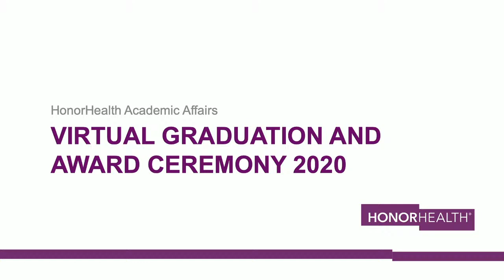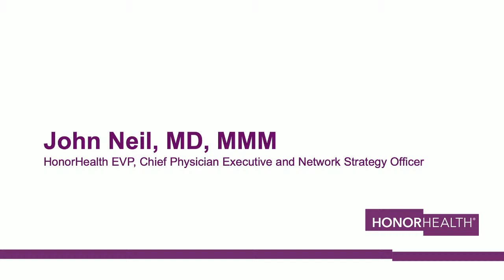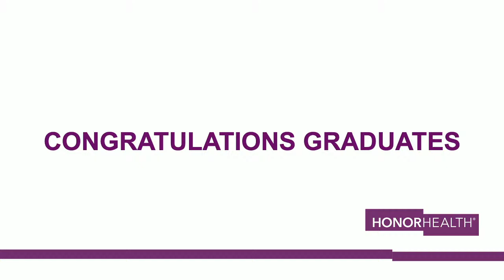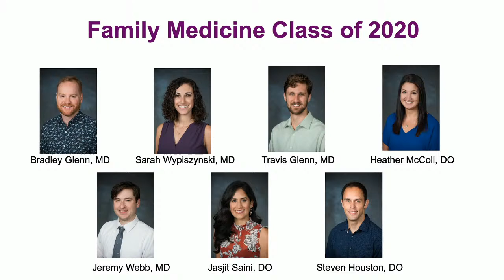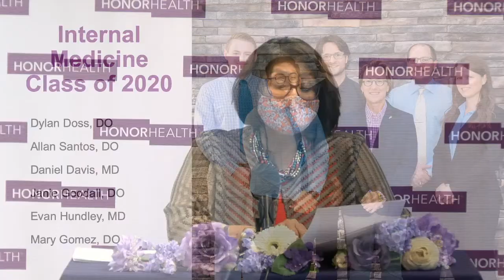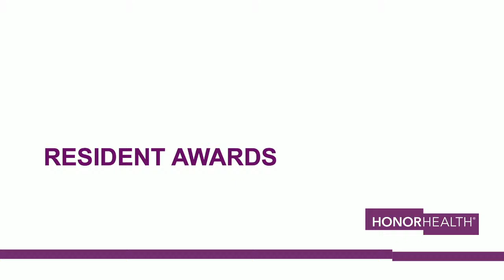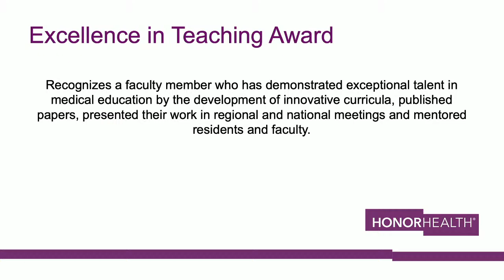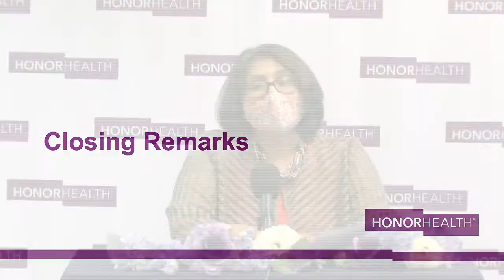HonorHealth Academic Affairs